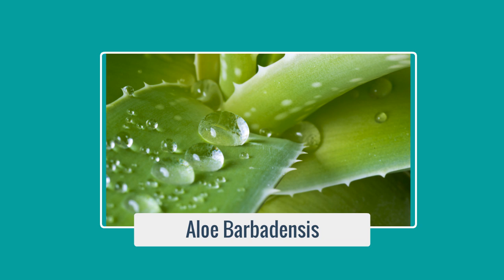Aloe Barbadensis - Propiedades del Aloe Barbadensis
aloe barbadensis y sus propiedades
El Aloe Barbadiensis es el llamado aloe vera o de barbados o de curazao.